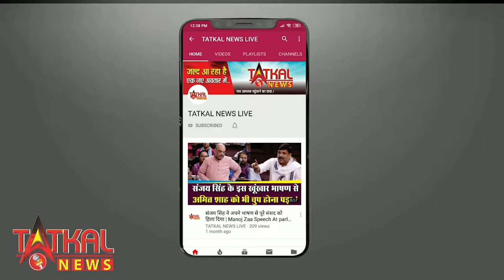मुंबई के गोरेगांव में एक बच्चे के अप्राकृतिक यौन शोषण के आरोप में 19 वर्षीय छात्र को गिरफ्तार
मुंबई के उप नगरीय इलाके गोरेगांव में पुलिस ने एक बच्चे के अप्राकृतिक यौन शोषण (sexually assaulted ) के आरोप में 19 वर्षीय छात्र को गिरफ्तार